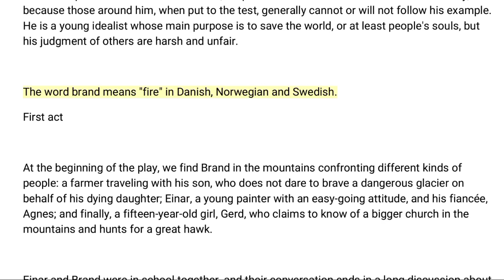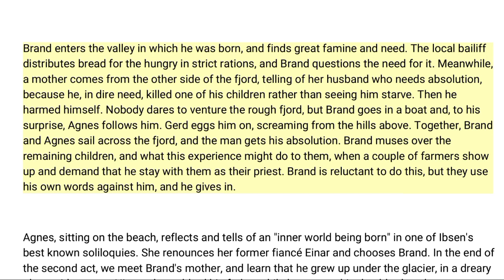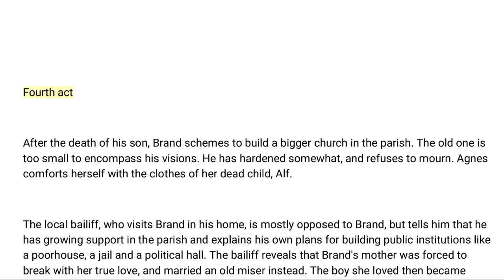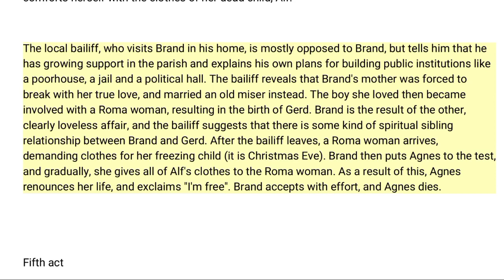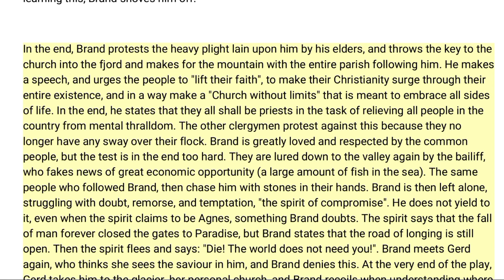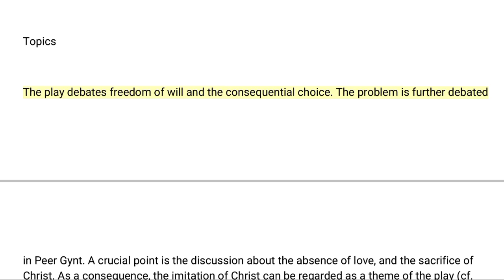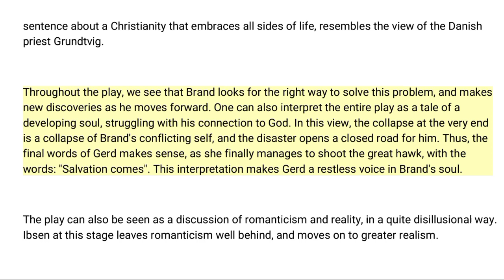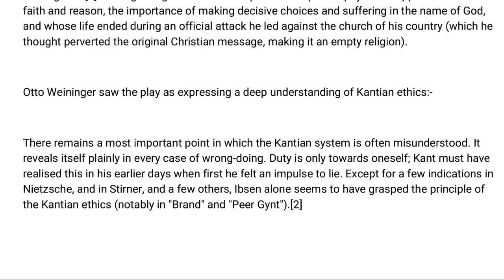Brand Play || by Henrik Ibsen || Brief Summary